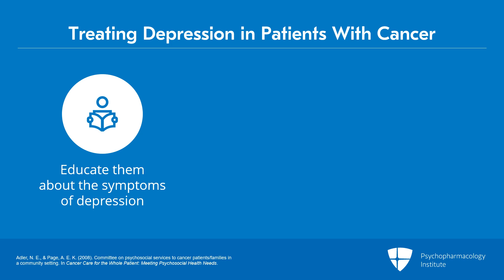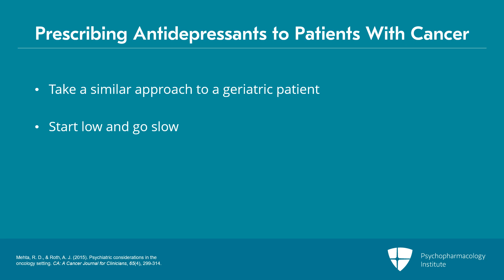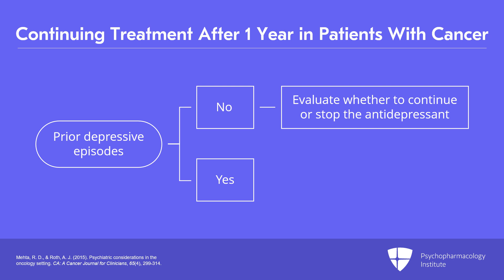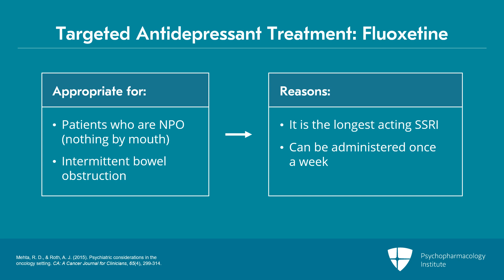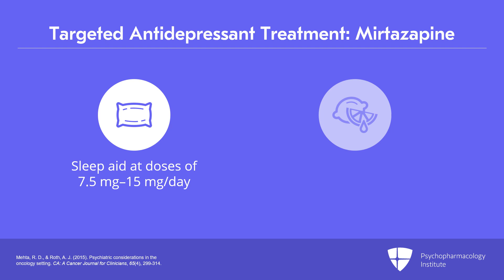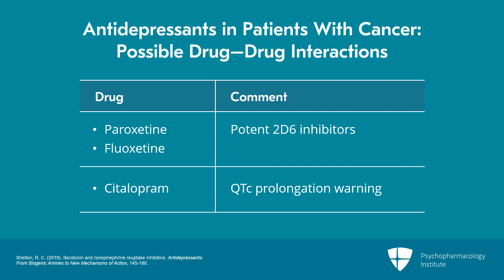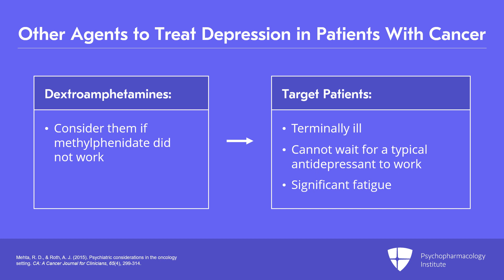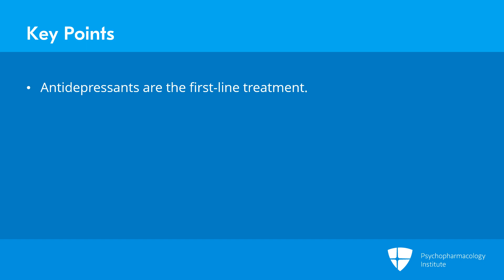Treating Depressive Disorders in Patients With Cancer